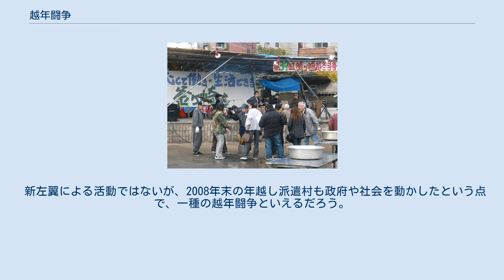越年闘争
日本の新左翼の思想・文化
第39回釜ヶ崎越冬闘争（大阪市西成区あいりん地区） 越年闘争（えつねんとうそう）とは、年末年始の休日を生き残るためにドヤ街で行われる政治闘争を交えた各種活動のこと。
「越冬闘争（えっとうとうそう）」ともいう。
 年末年始は、多くの企業が休日に設定している。
しかし日雇い労働者にとっては、その間全く仕事がないことを意味し、まさに死活問題である。
その対策として、行政は日雇い労働者に年末一時金を支給したり、慈善団体が炊き出しを行なったりしている。
 越年闘争は窮民革命論の影響を受けた日本の新左翼の活動で、「一人の死者も出すな」の合言葉の下、炊き出しを通じて日雇い労働者の「団結」を促し、自党派へのオルグを進めていくものである。
 日雇い労働者は、共産主義思想でいうところのルンペンプロレタリアートであるため、既成左翼のオルグの対象から外されていることが多い。
新左翼は「ニッチを開拓する」意味も兼ねて日雇い労働者の支持を得ようとしているのである。
 ドヤ街では、他の地域で余り目にすることがない新左翼のアジビラが貼られているのは、この越年闘争でドヤ街に食い込んでいるからである。
 新左翼による活動ではないが、2008年末の年越し派遣村も政府や社会を動かしたという点で、一種の越年闘争といえるだろう。